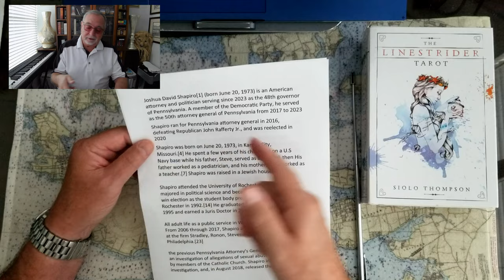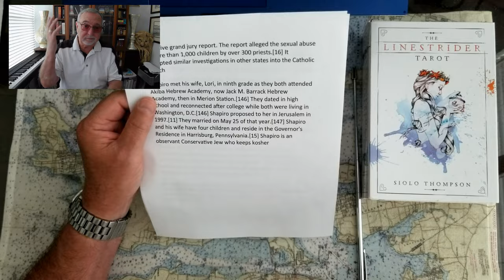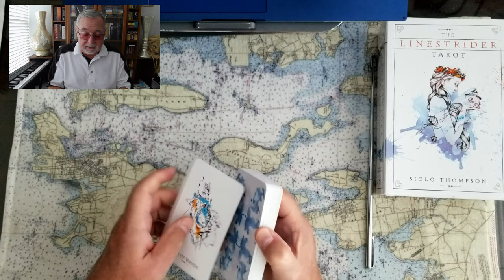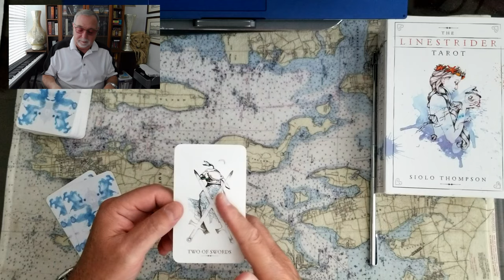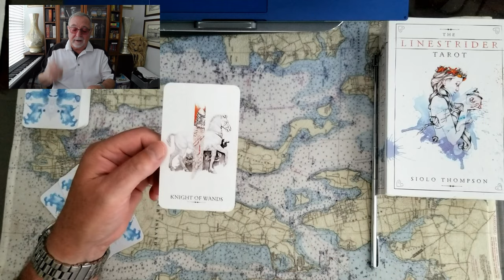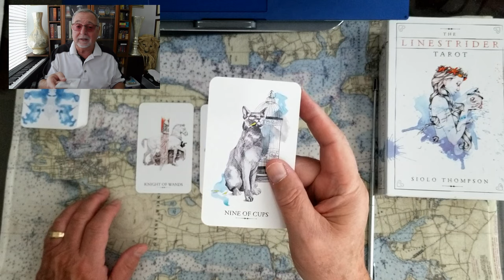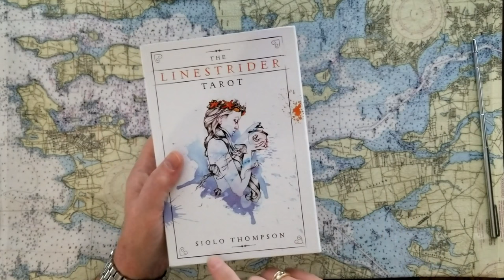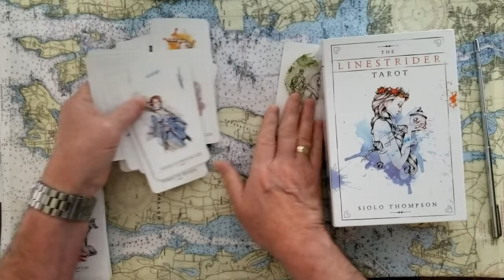Is Kamala Harris' VP pick Governor Josh Shapiro Pennsylvania Tarot Card Reading